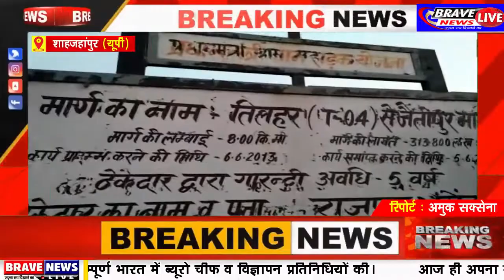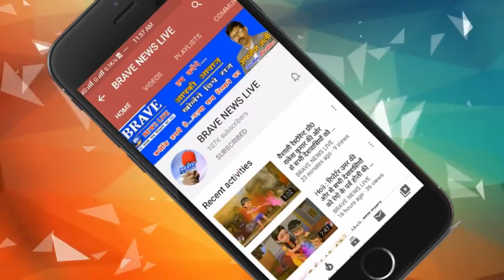तिलहर से जैतीपुर जाने वाले मार्ग की दुर्दशा, वकील ने दर्ज कराई शिकायत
About Channel:
Social Media Handles:
Payee Name : Afroz Ali
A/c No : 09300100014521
Bank Name : Bank of Baroda
IFSC Code : BARB0KATRAX